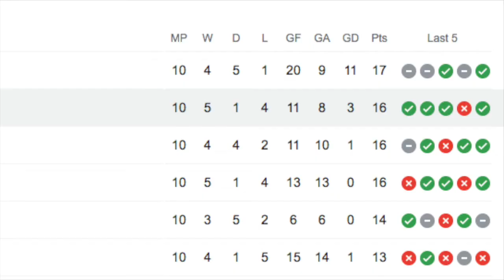MESSI IS READY FOR THE FINAL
Hello everyone, and welcome to FC BITES. Today, w
e are going to discuss:
1 - The Super Cup Final that FC Barcelona is gonna play against Athletic de Bilbao.
2 - Messi’s Status.
3 - Some updates on the transfer market, including Eric Garcia and Neto future.
4 - Recent performances of Rey Manaj.

Let's start!